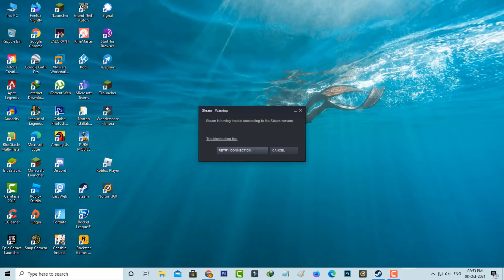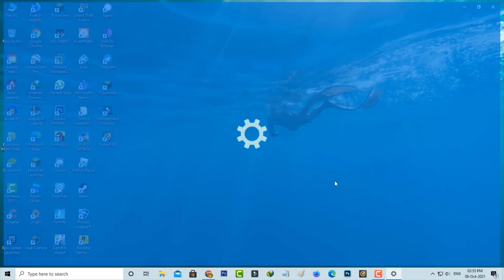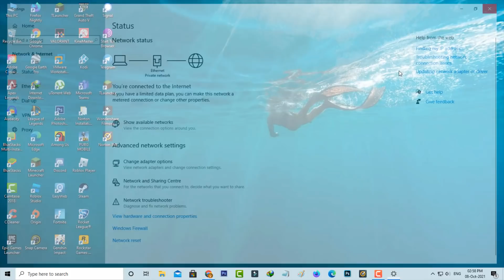Fix steam is having trouble connecting to the steam servers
This tutorial is about how to fix steam is having trouble connecting to the steam servers.

Always check if you use the 2023 released new update of steam or not.

But this method not working for mac platforms like macbook,macbook pro and ios also.

At same time if you have a linux and ubuntu os,don't try this method.

This video has english subtitle at same time tamil,kaise kare hindi,bangla telugu,cara mengatasi and malayalam region people's are can easily understand it.

Today i get the following one error notification while i try to login the steam in windows 10 pc :

Steam - Warning

Steam is having trouble connecting to the Steam servers.

Troubleshooting tips

RETRY CONNECTION    CANCEL

How to solve steam warning steam is having trouble connecting :

1.One of my subscriber ask why this error occurs and what is the meaning of this issue?.

2.My point of view this is happening due to the network connection.

3.So just change your dns address to manually.

4.And also execute i mentioned commands on your command prompt.

5.Finally one time disable and enable your network adapter.

6.Once you done this processes,finally this problem is solved in permanently.